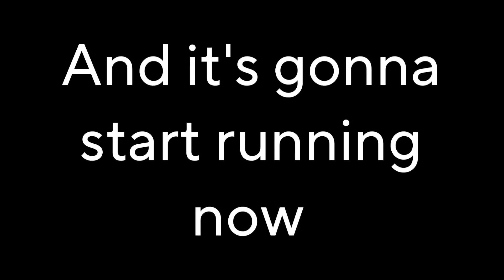One billion Villain defeats